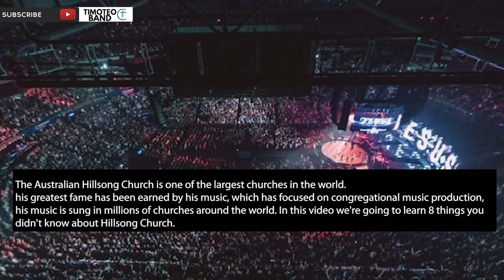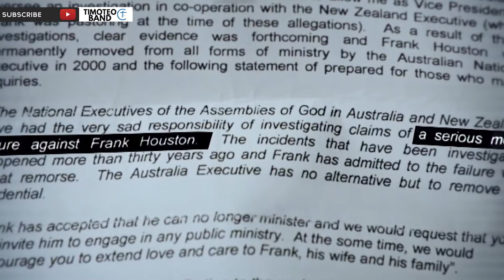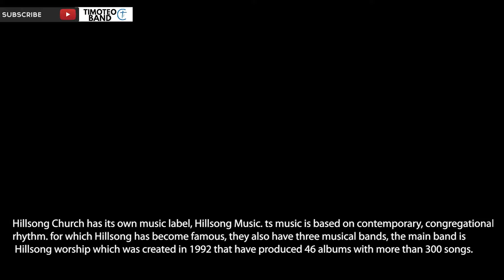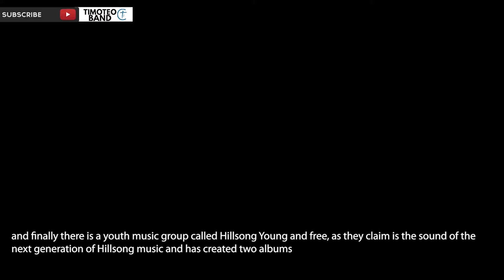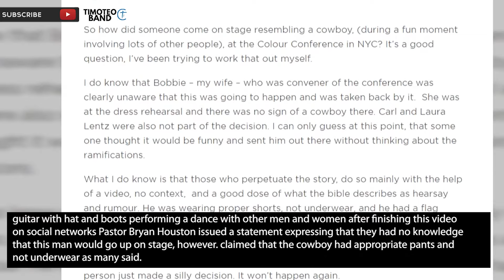8 Things You Didn't Know About Hillsong Church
Timoteo Band

8 things you didn't know about Hillsong Church

8 things you didn't know about Hillsong Church

8 things you didn't know about Hillsong Church

v

8 things you didn't know about Hillsong Church
8 things you didn't know about Hillsong Church
8 things you didn't know about Hillsong Church
8 things you didn't know about Hillsong Church